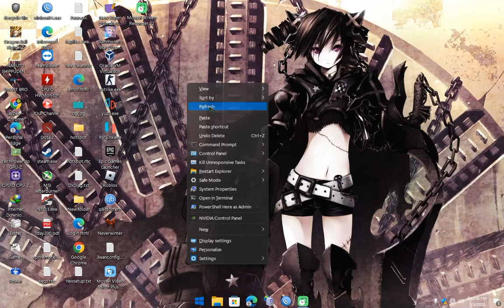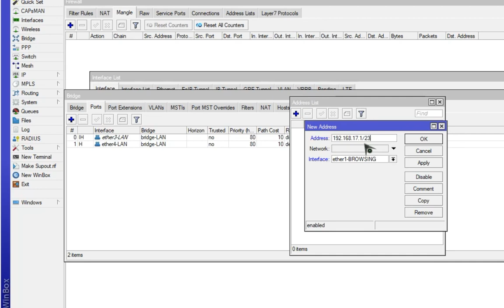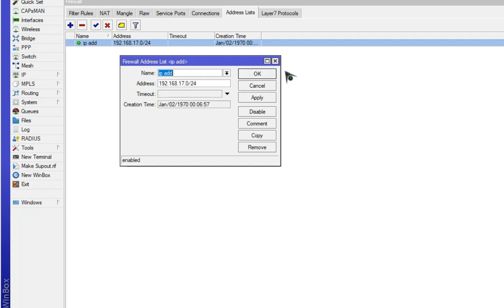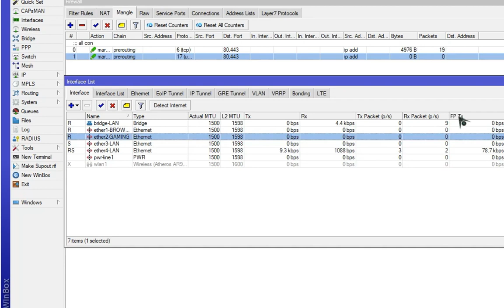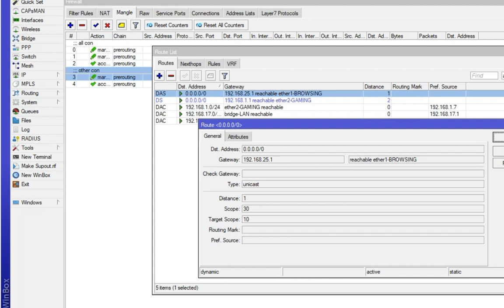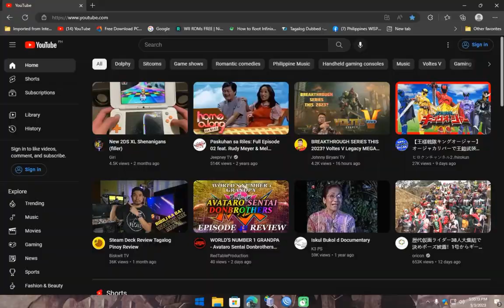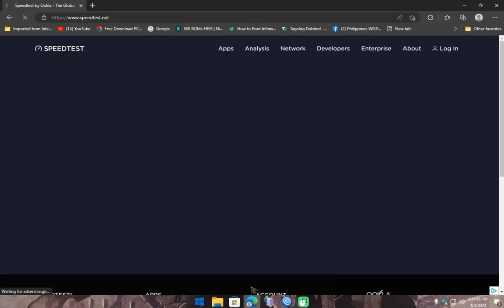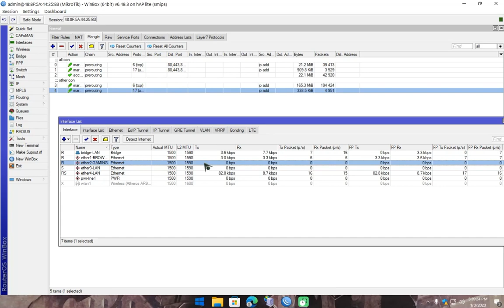Mikrotik Multiple ISP Sepearte Gaming&Browsing(Captured All Gaming Ports)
or txt nyo ako 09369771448
add me @fb search ren x ren